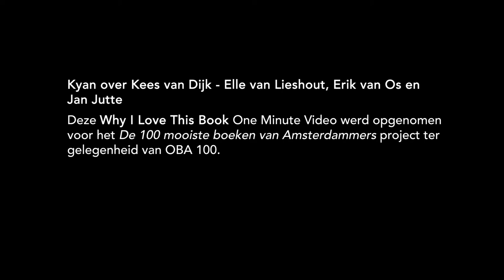Kyan over Kees van Dijk - Elle van Lieshout, Erik van Os en Jan Jutte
– BOEKENTIPS IN 1 MINUUT – "Het zijn ontzettend veel draken, in allerlei mooie kleurtjes." – Kyan, 4, scholier, Amsterdam.